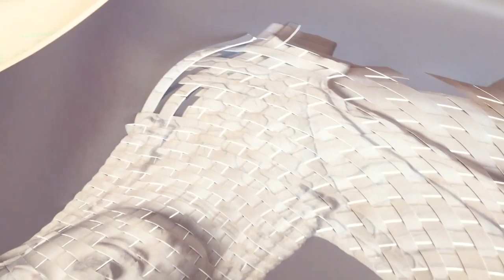Jorge Otero, Weaving process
Jorge Otero Weaving A Photograph